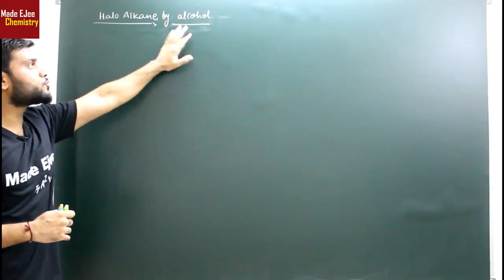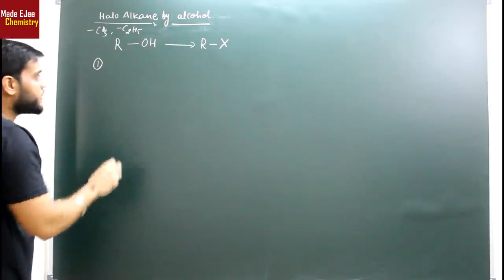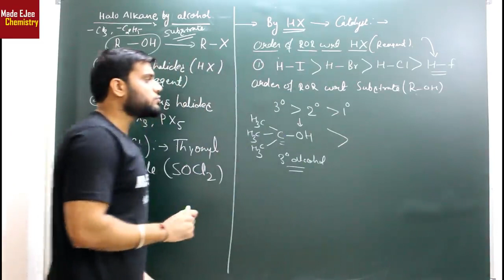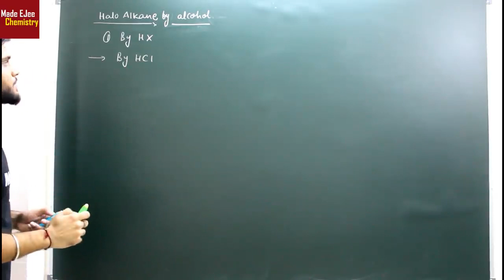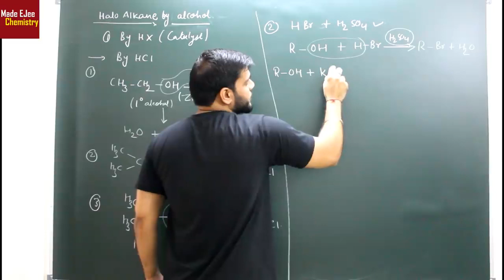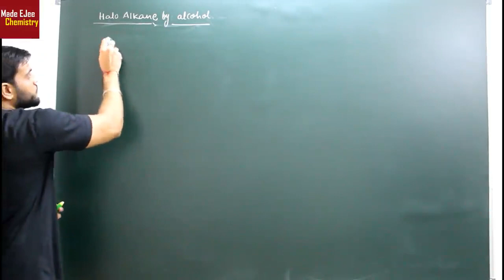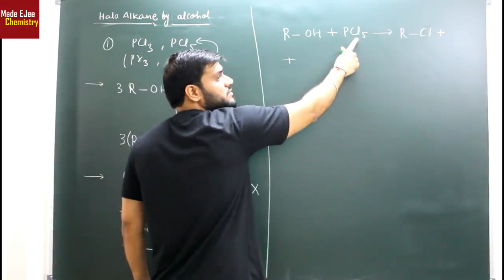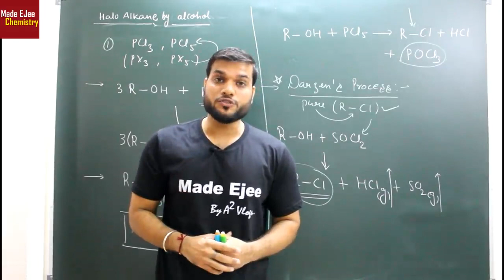Preparation Of Haloalkane Form Alcohols Class 12 Chapter 10 Haloalkanes And Haloarenes Arvind Arora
Preparation Of Haloalkane Form Alcohols Class 12 chemistry Chapter 10 Haloalkanes And Haloarenes by Arvind Arora

Preparation of haloalkanes